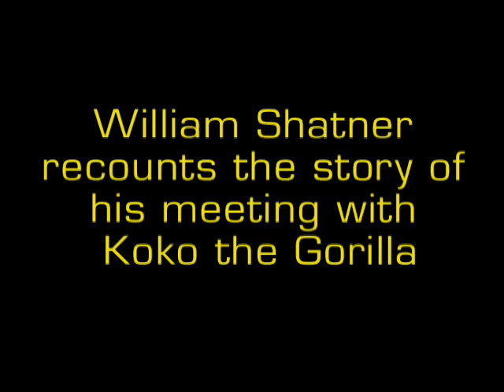Shatner Goes Ape Over Koko the Gorilla - 9/29/08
William Shatner recording the audiobook version of his autobiography "Up Till Now" recalls his meeting with Koko the Gorilla.